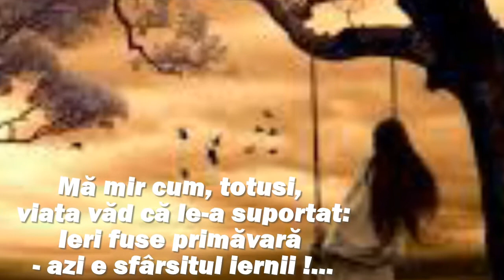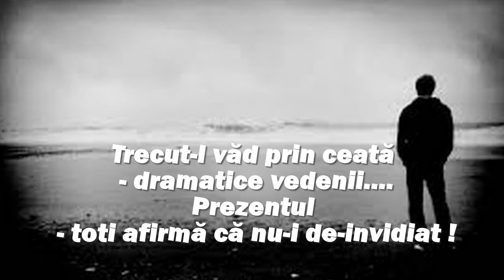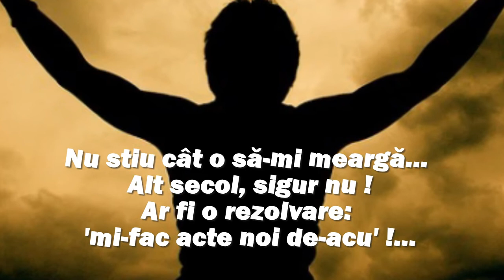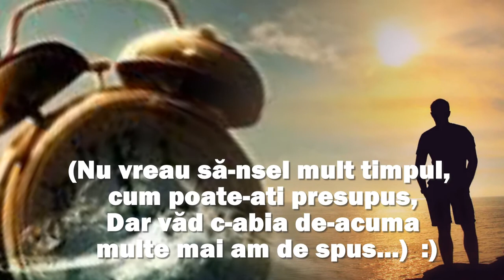Amurgul anilor versuri - Cristian Petru Bălan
Amurgul anilor
versuri - Cristian Petru Bălan
muzica - 'The Treasure' - Bernward Koch
A Train Entertainment (Masters)
În numele: REAL MUSIC